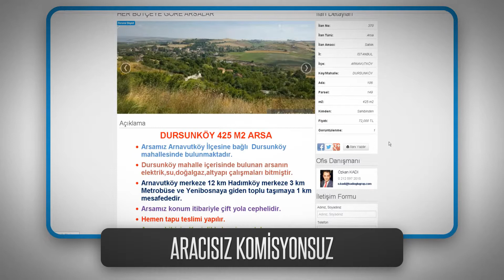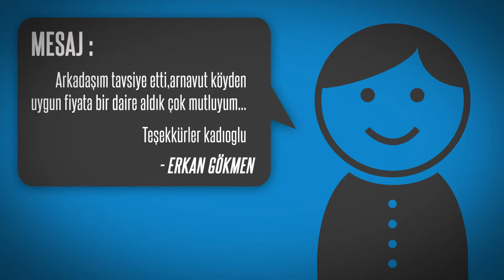ARNAVUTKÖY KADIOĞLU EMLAK & İNŞAAT WEB SİTEMİZİ MUTLAKA İNCELEYİN.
DÜNYANIN GÖZÜ BURADA !
İSTANBULUN GELECEĞİ ARNAVUTKÖY’ DE ŞEKİLLENİYOR

ASRIN PROJESİ KANAL İSTANBUL, 3. HAVA ALANI, YENİ ŞEHİR,  3. KÖPRÜ VE KUZEY MARMARA OTO YOLLARI , YAT LİMANI VE DAHA BİRÇOK PROJENİN İÇERİSİNDE BULUNDUĞU İSTANBUL’ UN YARINI ARNAVUTKÖY’ DE YATIRIMLIK ARSA VE ARAZİLER SİZLERİ BEKLİYOR.
BENİM GÜCÜM YETMEZ, BEN YATIRIMDAN ANLAMAM DEMEYİN.
GELİN HEM SİZİN HEMDE ÇOCUKLARINIZIN GELECEĞİ İÇİN YATIRIM PLANINI BİRLİKTE YAPALIM.
SİZLERİ KISA ZAMANDA ÇOK KAZANDIRAN , HEM HAYALİNİZE, HEMDE BÜTÇENİZE UYGUN DİLEDİĞİNİZ GİBİ ARSA VE ARAZİ SAHİBİ YAPALIM.
ARACI YOK , KOMİSYON YOK
DİREK TAPU SAHİBİNDEN ARSALAR
KADIOĞLU EMLAK & İNŞAAT, 2002’den bu yana sürdürdüğü dürüst ve şeffaf hizmet anlayışı, müşterilerinin yatırım yapma planları için gösterdiği titizlik ve yarının gelecek vadeden yatırımlarını bulma konusunda attığı isabetli adımlarla emlak ve gayrimenkul sektörünün aranan isimlerinden biri olmayı başarmıştır.
KADIOĞLU EMLAK & İNŞAAT’ ın  yatırımlarına yön verdiği 3000’in üzerinde değerli müşterisi, dürüstlük ve memnuniyet adına verdiği sözlerin en açık kanıtıdır.
KADIOĞLU EMLAK & İNŞAAT, Müşterilerinin bölge hakkındaki tüm sorularını; konusunda uzman  müşteri temsilcileri, yatırım danışmanları ile birlikte sizlere hizmet vermektedir. Ayrıca güncel web sitemizden ilanlarımızı ve detaylarını inceleyebilir harita üzerinden konumlarına bakabilirsiniz.
Güzel bir gelecek için en doğru yatırım danışmanınız;

KADIOĞLU EMLAK & İNŞAAT.